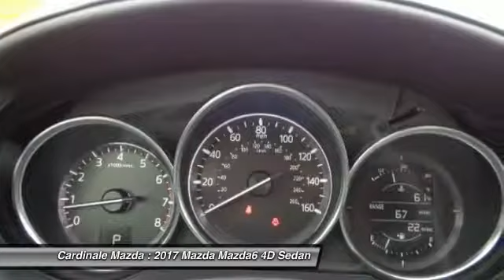2017 Mazda Mazda6 Salinas CA Z2386